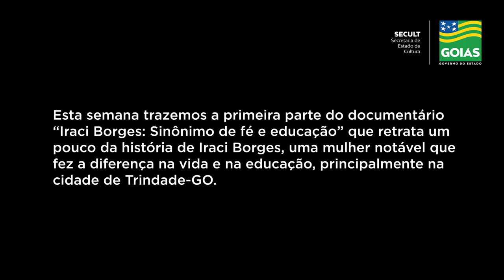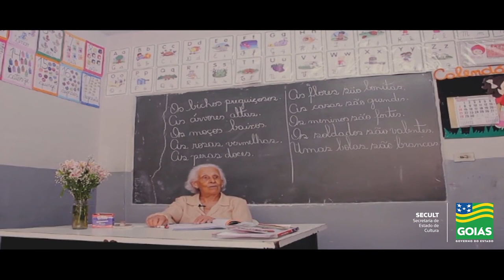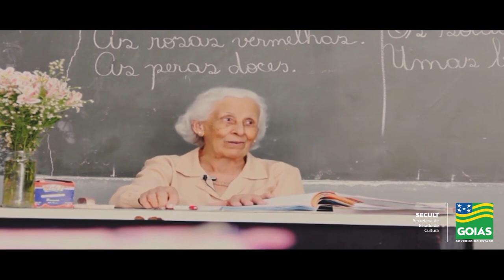Iraci Borges (parte I)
Esta semana trazemos a primeira parte do documentário “Iraci Borges: Sinônimo de fé e educação” que retrata um pouco da história de Iraci Borges, uma mulher notável que fez a diferença na vida e na educação, principalmente na cidade de Trindade-GO.

Nascida na zona rural de Ipameri participou ativamente na fundação do Ginásio do Divino Pai Eterno na década de 50 e também como facilitadora na construção da Vila São Cottolengo.

Ficha técnica:
Projeto: Professora Nilva Ferreira Ribeiro
Direção: Inã Zoé
Produção: Sonhar Filmes